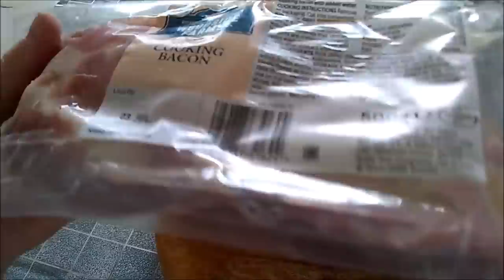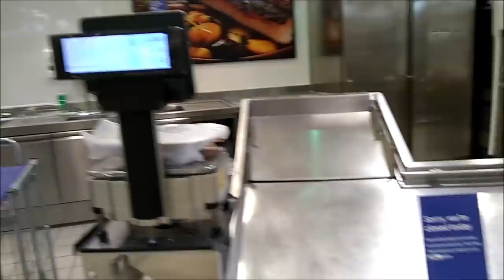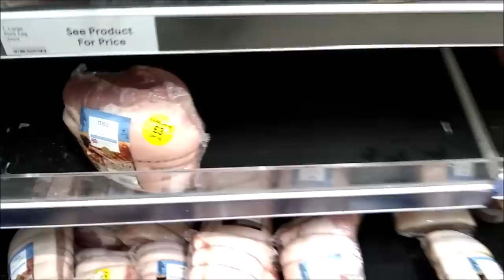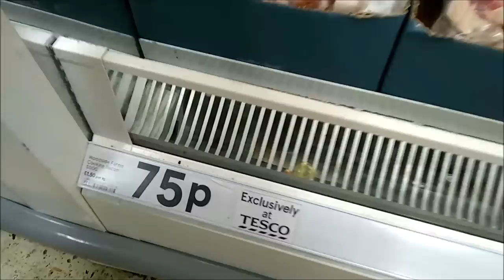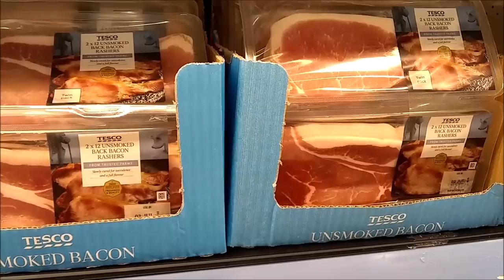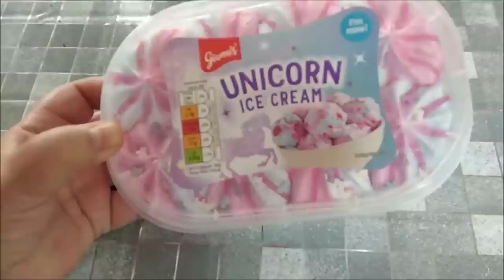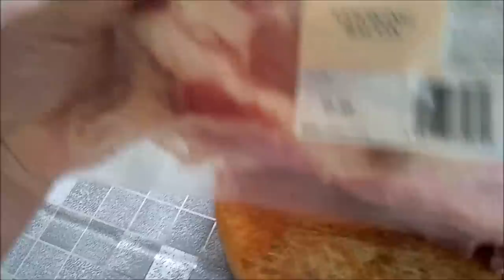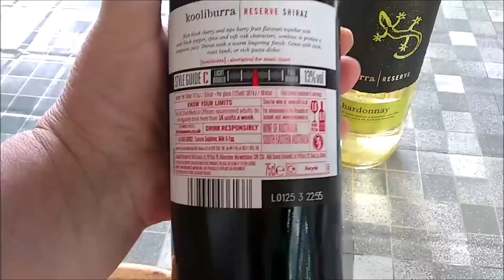КАК ПРОШЁЛ МОЙ АНГЛИЙСКИЙ ДЕНЬ.ЧТО АНГЛИЧАНЕ ДУМАЮТ О РУССКИХ МАГАЗИН TESCO.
КАК ПРОШЁЛ МОЙ  ДЕНЬ. ДОЖДЛИВЫЙ ДЕНЬ. ЧТО АНГЛИЧАНЕ ДУМАЮТ О РУССКИХ
Съездим в магазин супермаркет TESCO, посмотрим что там нового.